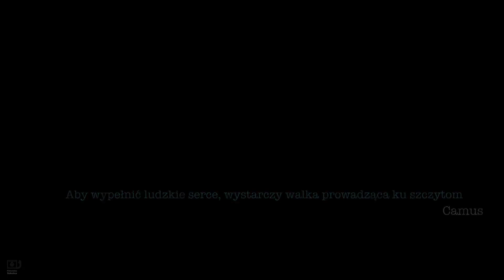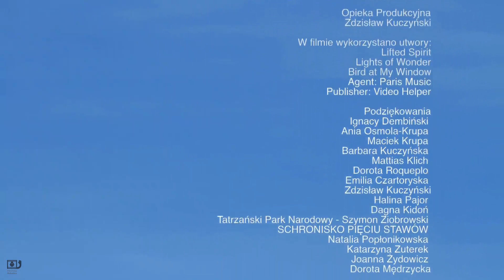Lekcja 39: Komentarz subiektywny - Syzyf, reż. Jan Belina Brzozowski